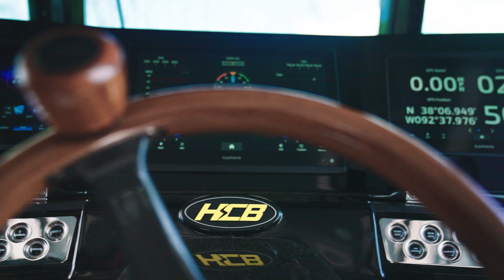Unveiling the Ultimate Luxury: The 2024 42 HCB Lujo V2 Yacht Experience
𝙅𝙤𝙞𝙣 𝙪𝙨 𝙤𝙣 𝙖 𝙟𝙤𝙪𝙧𝙣𝙚𝙮.
                through unparalleled elegance and cutting-edge design as we explore every lavish detail of this magnificent vessel. From its sleek exterior to its lavish interior, experience the ultimate in comfort and sophistication. Get ready to be captivated by the unmatched beauty and unmatched performance of the Lujo V2 as we showcase its luxurious amenities, state-of-the-art technology, and unparalleled craftsmanship.

Whether you're a seasoned yachting enthusiast or a newcomer to the world of luxury boating, this video promises to inspire and awe as we unveil the pinnacle of maritime excellence.

A seamless blend of brawn and refinement in our 42’ Lujo provides sustained offshore performance and an impeccable ride for any angler, diver or cruiser. The newly designed hull cuts through the water like glass.

Equipped with the latest and greatest engine offerings, the Lujo has been regarded as the most agile and comfortable with three captains chairs and integrated risers for the ultimate command center.

Welcome aboard the 2024 42 HCB Lujo V2 .

 𝐖𝐇𝐄𝐑𝐄 𝐋𝐔𝐗𝐔𝐑𝐘 𝐊𝐍𝐎𝐖𝐒 𝐍𝐎 𝐁𝐎𝐔𝐍𝐃𝐒!

Length: 41' 7"
Beam: 12' 2"
Wet Weight: 24,000 lbs
Horsepower Rating: No Max
Fuel Capacity: 614 Gallons
Freshwater Capacity: 40 Gallons
Livewell Capacity: 2 @ 45 Gallons
Draft Engines Up: 24"
Draft Engines Down: 34"
Deadrise (Transom): 23°
Bridge Clearance w/ Top: 10′ 0"
Engine: Triple 600 Mercury, Quad 450 Mercury, or Triple 425 Yamaha, Quad 425 Yamaha

🛥 LET'S GET YOU ON THE WATER!!!
Come cruisewithiguana 🦎 HAPPY BOATING!! 🦎